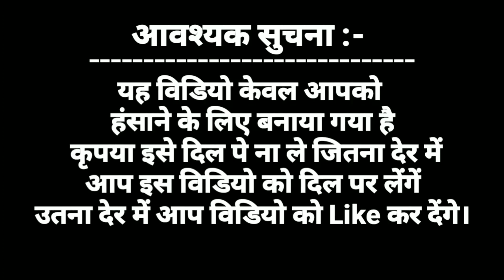Govinda Vs Talking Tom | गोविंदा Vs बिल्लू कामेडी | Govinda Funny Call | Pagal Billa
दोस्तों अगर इस विडियो को देख कर हँस हँस कर पागल होना है तो ये विडियो पुरा देखना।

दोस्तों इस पागल बिल्ला चैनल पर आपको मिलेंगी बिल्लू की हँसी से भरपूर फन्नी विडियो तो दोस्तों जल्दी से हमारे चैनल को सब्सक्राइब कीजिए और पास मे घंटी मिलेगी उसे भी दबा दीजिए हमारे ऐसे ही फन्नी विडियो सबसे पहले पाने के लिए
                                                                धन्यवाद दोस्तों

चेतावनी - कृपया ध्यान दे इस विडियो का मकसद किसी की इंसल्ट करना या भावनाओ को ठेस पहुंचाना नहीं है ये विडियो केवल मनोरंजन के लिए बनाया गया है । कृपया इसे दिल पर न ले कही और ले क्योंकि हम सभी कलाकारों का सम्मान करते है। धन्यवाद